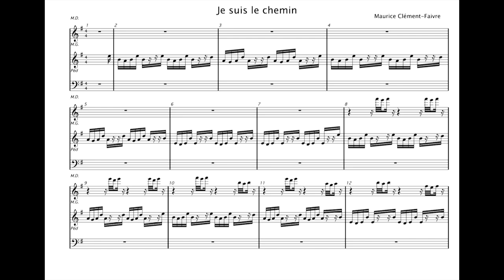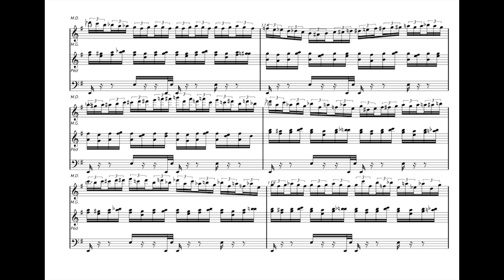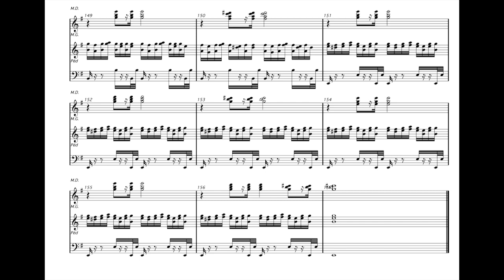Je suis le chemin - Maurice Clément-Faivre - Joby Bell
Il s'agit d'une marche tranquille sur un chemin relativement monotone entraînant à la méditation (St Jacques de Compostelle par exemple). Le titre est inspiré de l'évangile de St Jean (je suis le chemin, je suis la vérité, je suis la vie - Jean 14:6)

Enregistrement public lors de la création